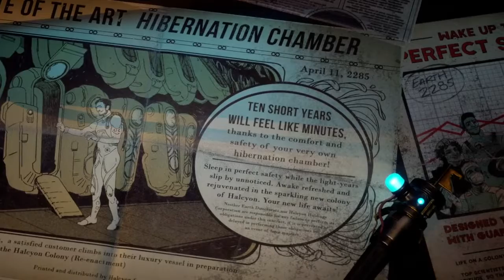So I killed Mr Dobson 😮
(Tony La Russa's Pet Rescue Foundation Fundraiser)

If you enjoy Sports Talk, you should checkout my friend and I's podcast @I-90 Sports Talk